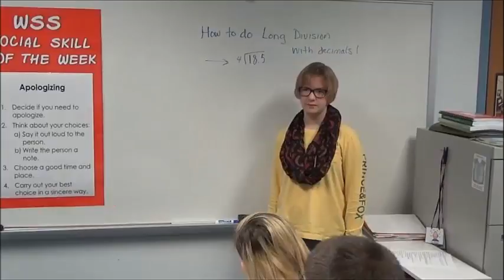Apolgizing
WSS Social Skills Video
Aired: 12/19/16